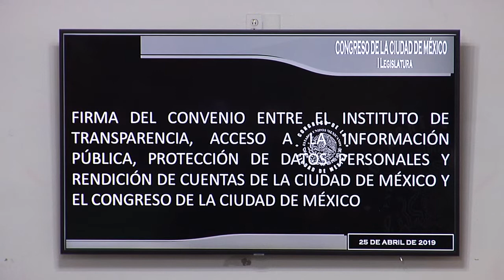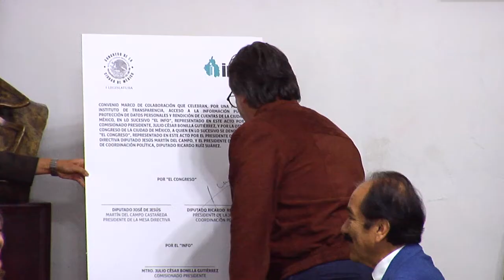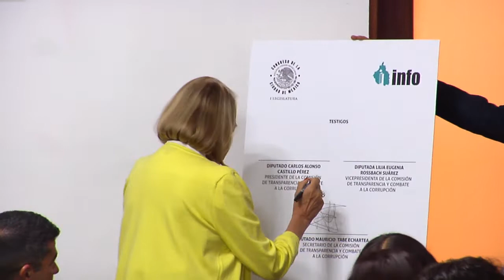Firma de Convenio entre el INFO y el Congreso de la Ciudad de México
La suscripción del Convenio se realizó en el Congreso de la Ciudad de México con los diputados de la Primera Legislatura: José de Jesús Martín del Campo Castañeda, Presidente de la Mesa Directiva; Ricardo Ruiz Suárez, Presidente de la Junta de Coordinación Política; Carlos Alonso Castillo Pérez, Presidente de la Comisión de Transparencia y Combate a la Corrupción; Liliana Eugenia Rossbach Suárez, promotora del punto de acuerdo ante el Pleno, y Mauricio Tabe Echartea, coordinador de la fracción del Partido Acción Nacional (PAN).